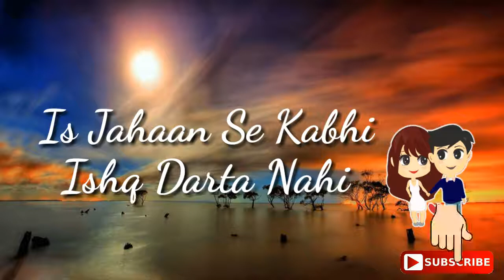New Romantic Whatsapp status video(21)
romantic whatsapp status video download
romantic whatsapp status video song
romantic whatsapp status video 30 sec downloadromantic whatsapp status video download